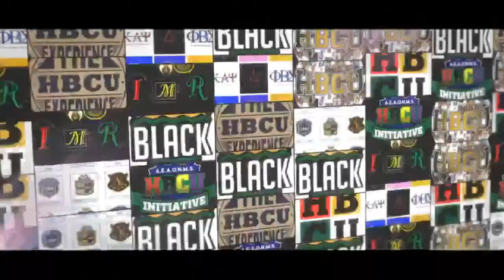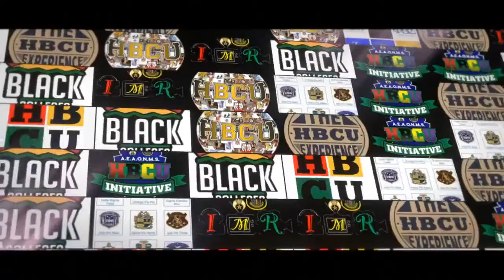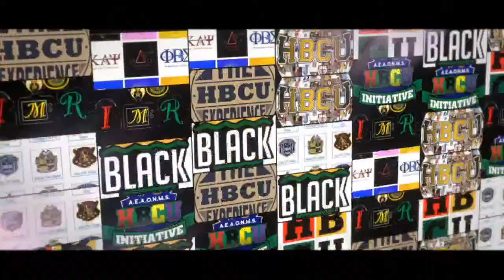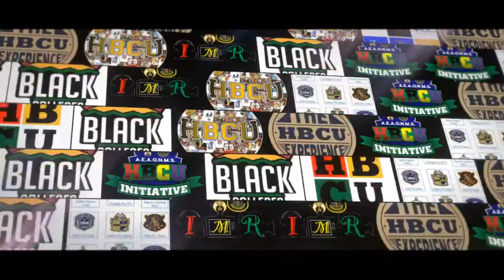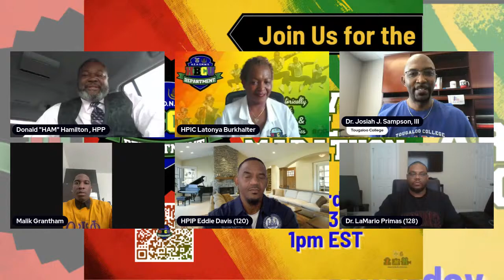HBCU Selection Show.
Get ready to lace up those sneakers because it's time to sprint into action! On March 23rd, gear up to join the Imperial HBCU Department for their epic five-dollar marathon. Yep, you heard it correctly - just five bucks to be part of this adventure! Simply scan the QR code during the event to chip in and support this awesome cause. Your donation will make a splash at the school of the quarter.

Let's make this marathon one for the books! 🏃‍♂️🏅